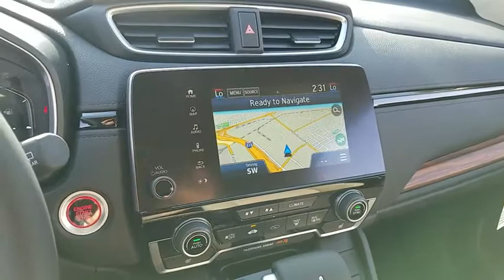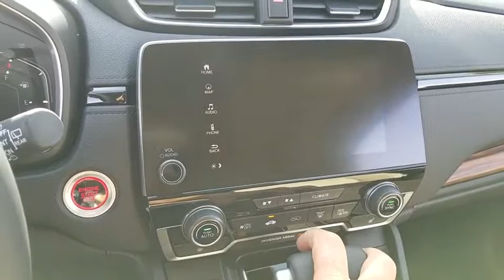2018 HONDA CR-V Henderson, Las Vegas, Laughlin, St George, Flagstaff, AZ H180898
2018 HONDA CR-V TOURING - Stock#: H180898 - VIN#: 2HKRW2H95JH623901

Side Impact Beams,Dual Stage Driver And Passenger Seat-Mounted Side Airbags,Blind Spot Information (BSI) System Blind Spot Sensor,Collision Mitigation Braking System Forward Collision and Rear Cross Traffic Alert Rear Collision,Low Tire Pressure Warning,Dual Stage Driver And Passenger Front Airbags,Curtain 1st And 2nd Row Airbags,Airbag Occupancy Sensor,Rear Child Safety Locks,Outboard Front Lap And Shoulder Safety Belts -inc: Rear Center 3 Point, Height Adjusters and Pretensioners,Back-Up Camera,Heated Front Bucket Seats -inc: driver's seat w/12-way power adjustment, including 4-way power lumbar support, 2-position memory and front passengers seat w/4-way power adjustment,60-40 Folding Split-Bench Front Facing Fold Forward Seatback Rear Seat,Manual Tilt/Telescoping Steering Column,Leather/Metal-Look Steering Wheel,Front Cupholder,Rear Cupholder,Compass,Valet Function,HomeLink Garage Door Transmitter,Cruise Control w/Steering Wheel Controls,Distance Pacing w/Traffic Stop-Go,HVAC -inc: Underseat Ducts and Console Ducts,Voice Activated Dual Zone Front Automatic Air Conditioning,Locking Glove Box,Driver Foot Rest,Full Cloth Headliner,Interior Trim -inc: Simulated Wood Instrument Panel Insert, Simulated Wood Door Panel Insert, Metal-Look Console Insert, Chrome And Metal-Look Interior Accents,Leatherette Door Trim Insert,Leather Gear Shift Knob,Driver And Passenger Visor Vanity Mirrors w/Driver And Passenger Illumination,Day-Night Auto-Dimming Rearview Mirror,Full Floor Console w/Covered Storage, Mini Overhead Console w/Storage and Conversation Mirror,Front Map Lights,Fade-To-Off Interior Lighting,Full Carpet Floor Covering -inc: Carpet Front And Rear Floor Mats,Carpet Floor Trim,Roll-Up Cargo Cover,Trunk/Hatch Auto-Latch,Cargo Space Lights,Driver / Passenger And Rear Door Bins,Delayed Accessory Power,Systems Monitor,Outside Temp Gauge,Digital Display,Manual Adjustable Front Head Restraints and Manual Adjustable Rear Head Restraints,Sliding Front Center Armrest and Rear